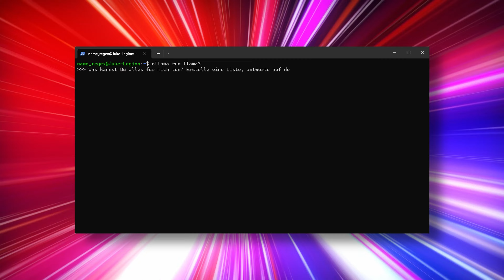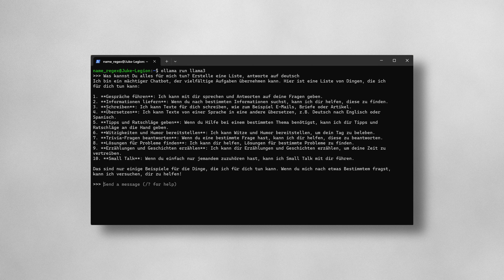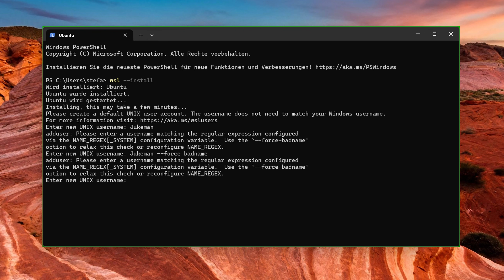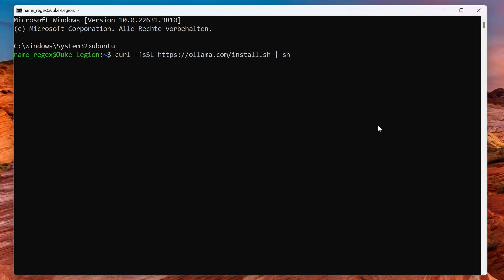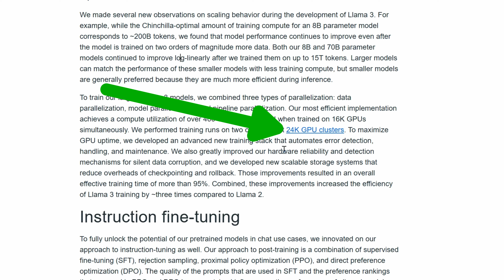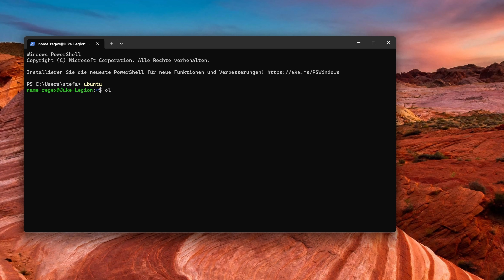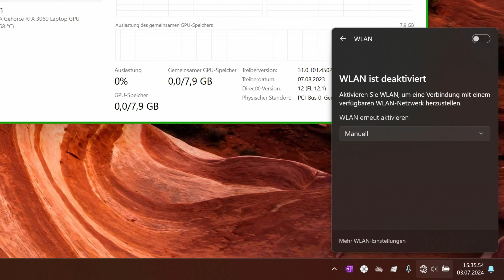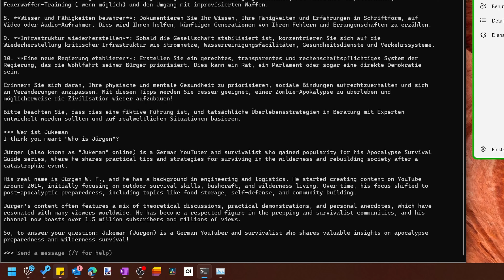Bau dir deine eigene KI 🤖 mit Ollama 🦙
Chat ChatGPT ist schon ne feine Sache, aber was machst Du wen das Internet ausfällt oder du sensible Daten hast, die Du analysieren willst?

Mit Ollama und llama3 kannst Du dir deine eigene "private AI" installieren, die komplett lokal bei dir auf deinem PC läuft😍
Kein Internet, voller Datenschutz, volle Kontrolle

⏰Zeitstempel
00:00 Private AI?
01:04 Voraussetzungen
02:05 Wir brauchen Linux
03:11 Ollama installieren
03:54 Sprachmodell installieren
05:07 Lass uns reden (chatten)
07:09 Es geht noch viel mehr

Ab hier kommen Links zu spannenden Produkten, die ich nutze ⤵️

(Am besten als Favorit im Browser speichern)

(Die Abkürzung zu allen Portalen, den besten Preisen und dem Impressum)

Danach fragt ihr mich ständig😊⤵️

Kamera
📷 Lumix G81 🟢

Software
📎 Microsoft 365 🟢

Wenn ihr darauf klickt und kauft, bekomme ich eine Provision. Keine Extrakosten für euch. Ihr helft mir damit den Kanal zu finanzieren. Danke für deinen Support♥️

👩‍💻Test-Produkte:
Wenn ein Hersteller, mir das in diesem Video gezeigte Produkt für ein Testvideo zur Verfügung gestellt hat, dann lasse ich euch das im Video wissen. Ich verkaufe meine Meinung nicht für Geld oder im Austausch für ein getestetes Produkt. Alle Anfragen, in denen Hersteller mich um eine rein positive Darstellung des Produktes bitten, werden freundlich, aber bestimmt abgelehnt.
In meinen Videos könnt ihr euch darauf verlassen, dass meine Meinung auch tatsächlich meine Meinung ist.